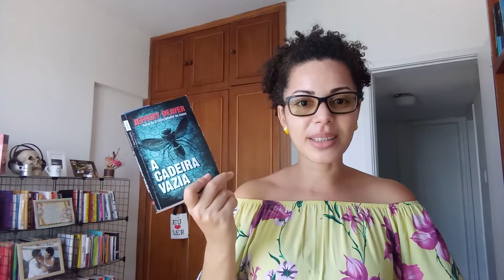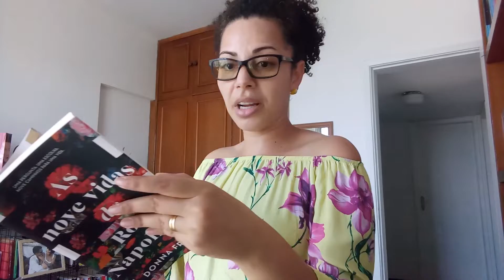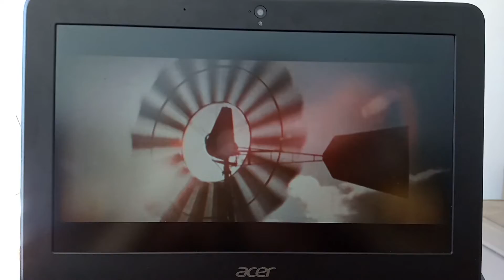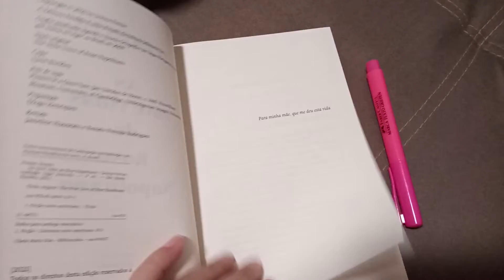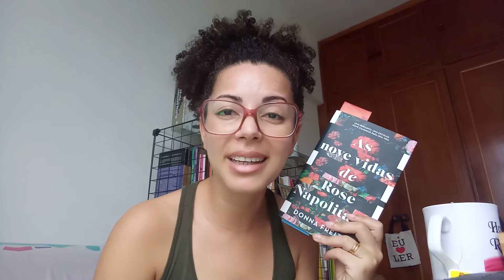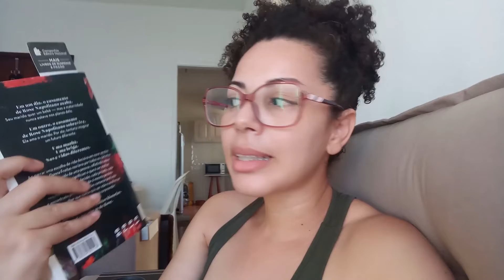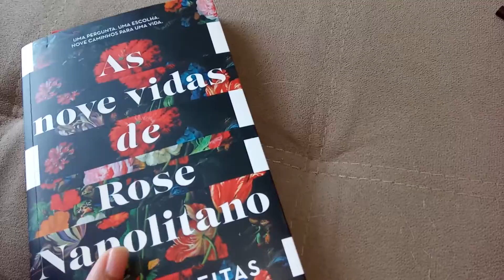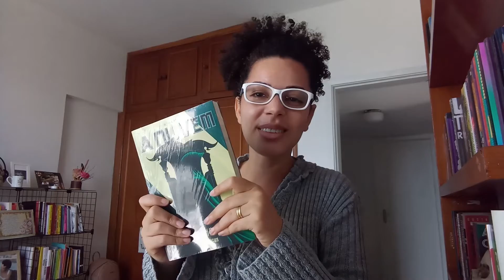MARATONA LITERÁRIA 24 HORAS (2ª edição): tentando ler muito dentro da rotina de professora